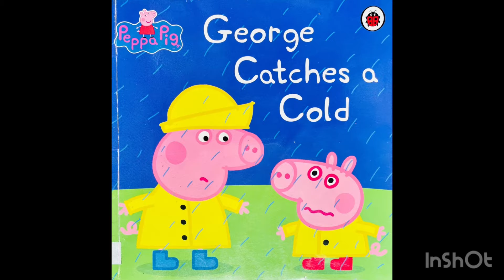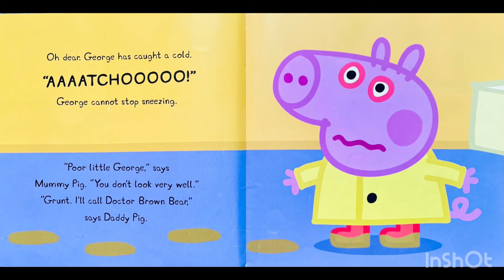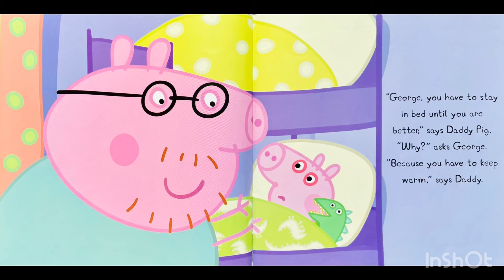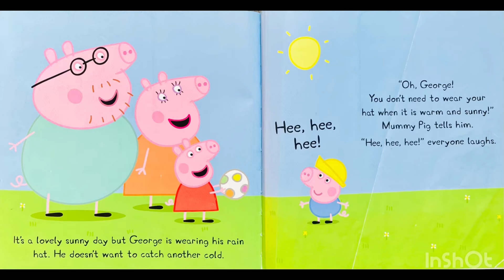Peppa Pig | George Catches A Cold | Read Aloud | Books | Non-Flashy | Kids | Toddlers | Children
Peppa Pig - George Catches a Cold!

Happy reading/listening!

It will motivate me to create more useful videos like this one.